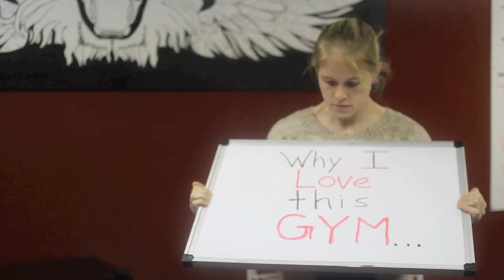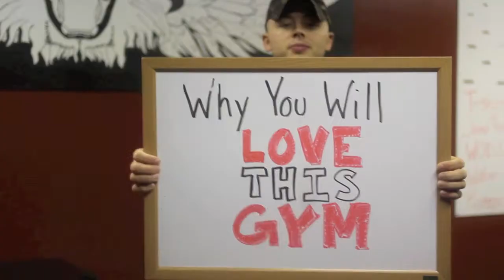Why I Love This Gym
CrossFit Regeneration member spotlights